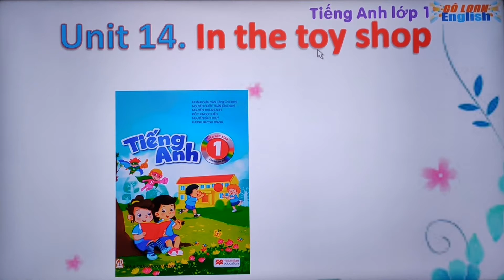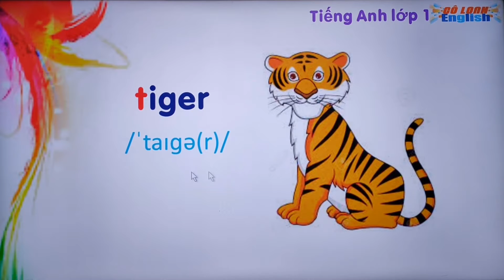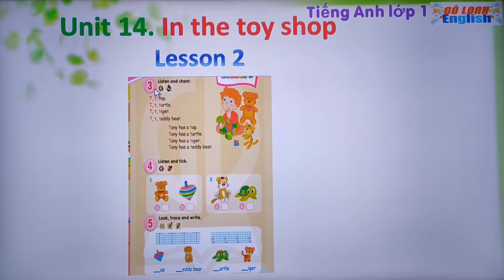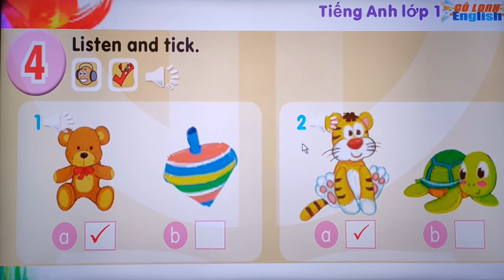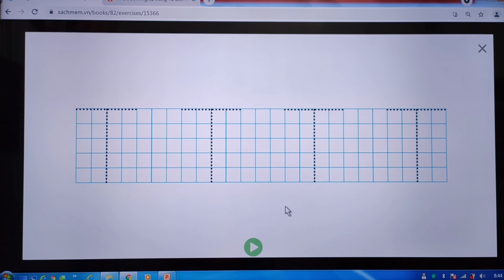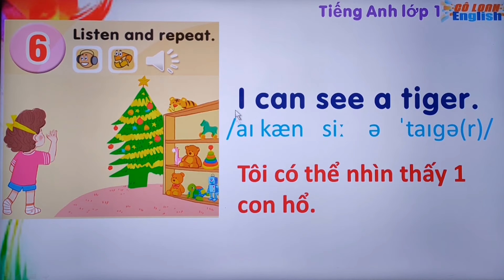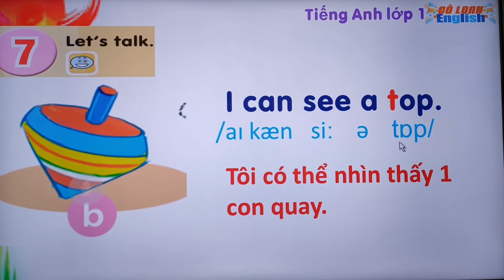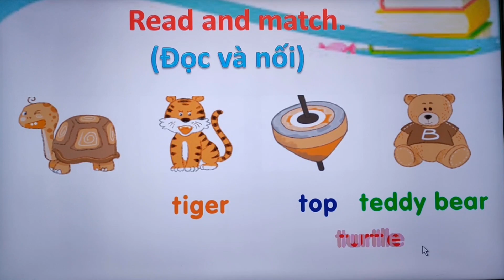Tiếng Anh lớp 1 | Unit 14. In the toy shop | Video tiếng anh trẻ em | CÔ LOAN ENGLISH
Following  :
Tiếng Anh 1 được biên soạn theo Chương trình giáo dục phổ thông của Bộ Giáo Dục và Đào tạo - Sách gồm có 16 đơn vị bài học (Unit), mỗi đơn vị bài có 3 bài học (lesson). Mỗi đơn vị bài học có 8 hoạt động chính.
1. Listen and repeat: Giúp học sinh làm quen với âm và từ cơ bản trong chủ đề thông qua các ngữ cảnh giao tiếp.
2. Point and say: Giúp học sinh luyện tập âm và từ chứa âm trong tình huống giao tiếp.
3. Listen and chant: Giúp học sinh nghe và luyện tập, vận dụng âm và từ chứa âm trong các cụm từ hoặc câu đơn giản qua các bài Chant.
4. Listen and tick: Giúp học sinh luyện nghe âm trong từ, từ chứa âm trong câu.
5. Look and trace/ Look, trace and write: Giúp học sinh tập tô các con chữ (chữ hoa và chữ thường) và điền các con chữ còn thiếu vào từ.
6. Listen and repeat: Giúp học sinh nghe và nhắc lại các câu các cấu trúc câu, các hội thoại đơn giản.
7. Let's talk: Giúp học sinh tập nói các câu và các hội thoại đơn giản qua các tình huống giao tiếp.
8. Let's sing: Giúp học sinh ôn tập củng cố các âm, từ vựng, cấu trúc câu đã học thông qua các bài hát.
TIENG ANH 3 is the first level, TIENG ANH 4 is the second level and TIENG
ANH 5 is the third level of the three-level English textbook series for Vietnamese
primary school pupils learning English as a foreign language.
TIENG ANH 3 là cấp độ đầu tiên, TIENG ANH 4 là cấp độ thứ hai và TIENG ANH
5 là cấp thứ ba của bộ sách giáo khoa tiếng Anh ba cấp độ dành cho học sinh tiểu
học Việt Nam học tiếng Anh như một ngoại ngữ.
“CÔ LOAN  ENGLISH” will create excitement for pupils when
learning English. Students will get knowledge easily through the lesson
topics.
““CÔ LOAN  ENGLISH”” sẽ tạo hứng thú học tiếng Anh cho các em
học sinh.
Lịch đăng bài giảng trong tuần: Buổi tối lúc 19h30 các ngày Thứ 2, Thứ 4 và Thứ 6